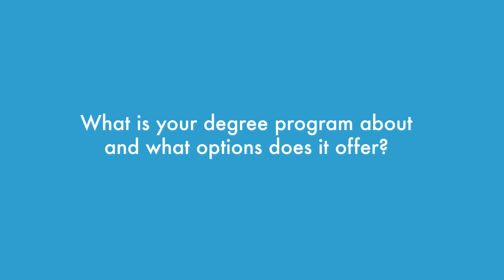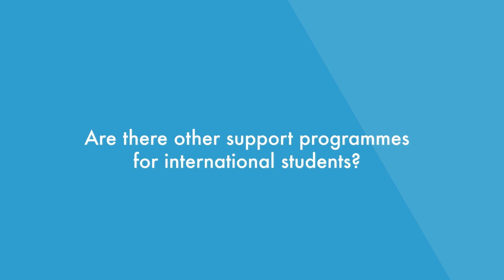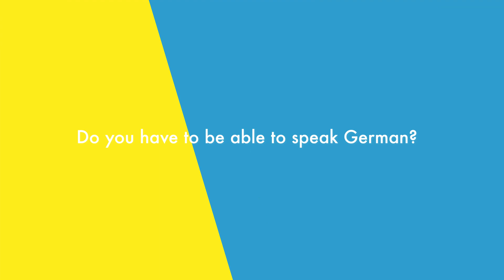Raul studiert Scientific Instrumentation an der Ernst-Abbe-Hochschule Jena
Lass Dich von Raul inspirieren und finde ein Studium, das wirklich zu Dir passt z.B. Scientific Instrumentation an der Ernst-Abbe-Hochschule Jena. Jetzt informieren und bewerben:

0:00 Intro
0:29 What is your degree program about and what options does it offer?
1:14 What is special about Scientific Instrumentation at EAH?
1:38 How do you finance your studies?
2:10 Are there other support programmes for international students?
2:44 What would you like to have known beforehand?
3:21 How would you describe Jena?
4:20 Do you have to be able to speak German?
4:58 What are your plans after graduation?
5:27 Your advice?